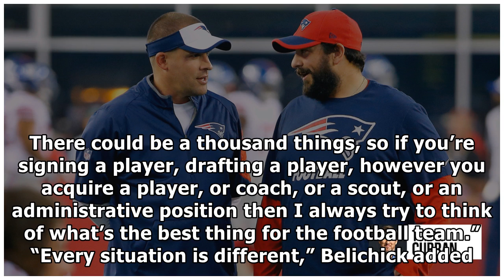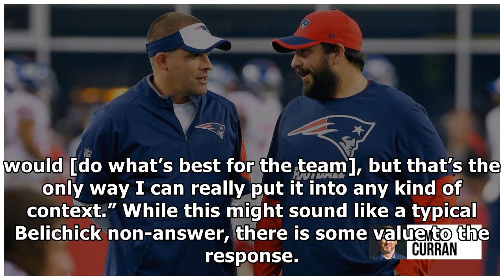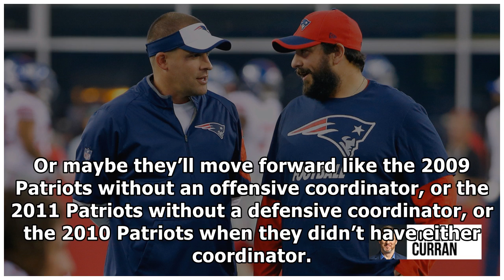Bill Belichick explains how the Patriots will replace Josh McDaniels and Matt Patricia by NBA&NFL N